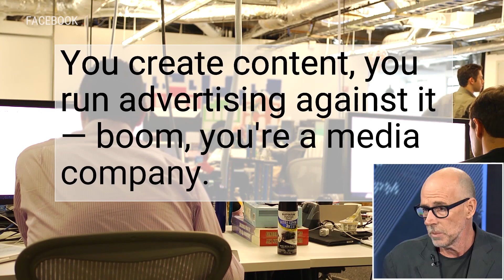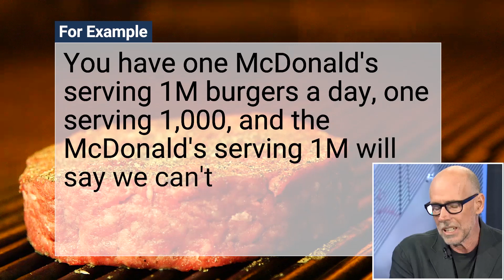SCOTT GALLOWAY: Facebook could screen its advertisers, but it doesn't want to hurt profits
Scott Galloway, a marketing professor at NYU and author of the new book "The Four: The Hidden DNA of Amazon, Apple, Facebook, and Google," discusses Facebook. He says the company has embraced many aspects of a media company, but seems allergic to many of the associated responsibilities. He worries that the youthful management at Facebook doesn't have the historical context for the importance media plays in our society, citing Russia's manipulation of it during the 2016 presidential election. He doesn't buy the excuse that Facebook can't possibly screen its advertisers, and says they don't want to do it because it would hurt their profitability.